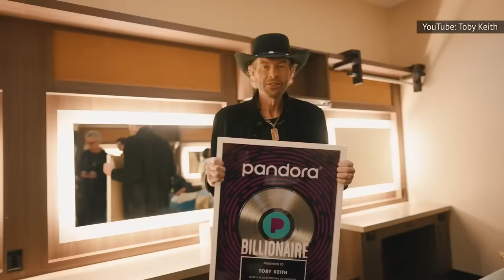Toby Keith's Heartbreaking Last Post On Instagram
If you knew that you only had a small amount of time left, how would you spend your final days? A lot of people might have a hard time answering that question, but Toby Keith wasn't one of them.